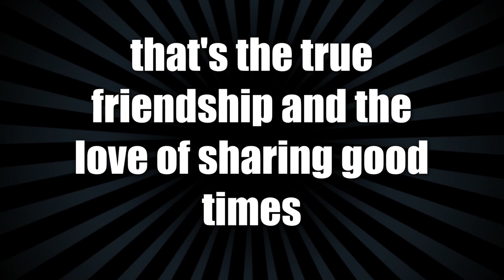The DATO Hassan AMMARI Organize the celebrating EID AL FITR With Malaysian Students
The DATO Hassan AMMARI Organize the celebrating  EID AL FITR With Malaysian Students In Morocco